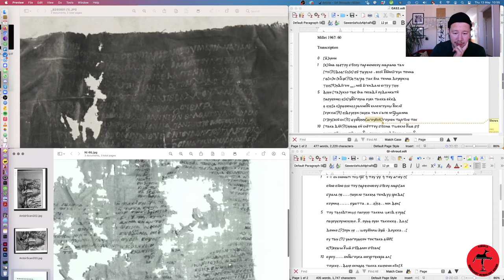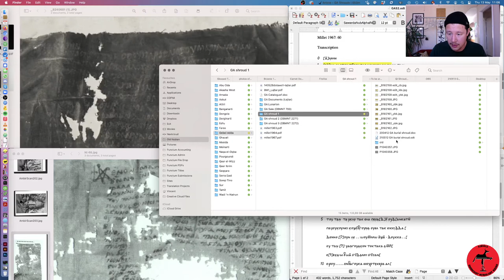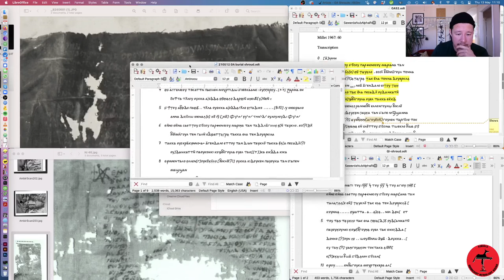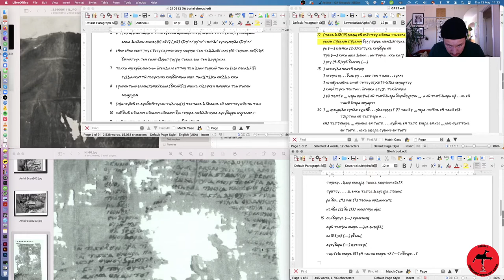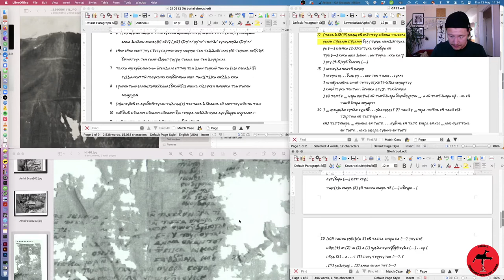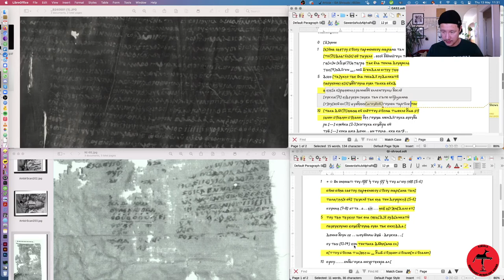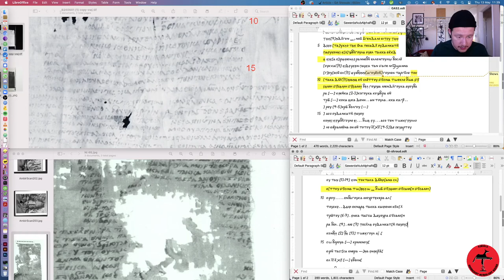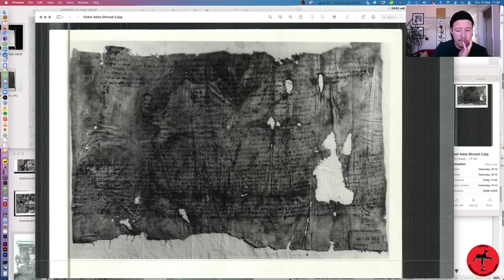Revisiting the Burial Shroud from Qasr Ibrim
In this video, we're going to have a look at the burial shroud from Qasr Ibrim, previously edited by Giovanni Ruffini in 2015. With the help of our transcriptions of the two shrouds from Gebel Adda, we'll attempt to improve upon the transcription and check to what extent it conforms to the "standard text."